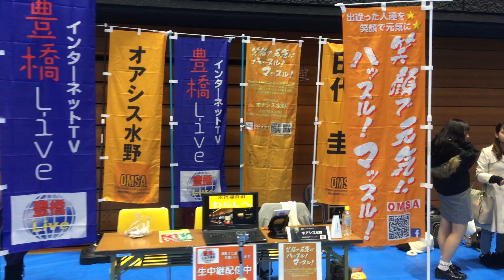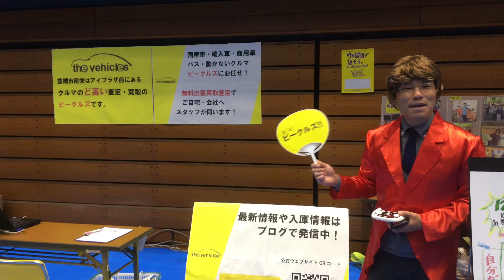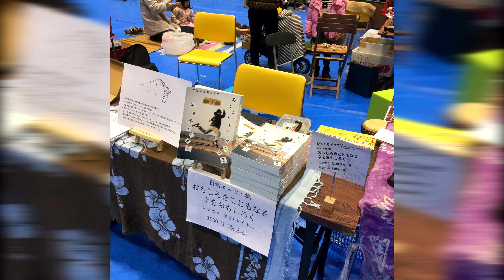アクティブシニアフェスティバル 豊橋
豊橋で活発なシニアを応援するイベント　『アクティブ・シニア・フェスティバル』が開催されます。趣味や生活、そして終活まで幅広いジャンルのイベントです。幅広いので子供から若者、年配者まで全て楽しめます。

0:04 歩く ARUKU 体質改善トレーニング MCC

0:32 三遠ネオフェニックス

0:32 イズモ葬祭

0:32 じゃんだらりNGLISH Babaちゃん先生

0:44 豊橋LOVE

0:52 ネクストワン 人材派遣、映像制作、宣伝広告

1:00 輪-RiN- アラサトなど楽器の販売、体験

本も出しています　著者　ひとくちギョウザ
(Amazonアソシエイトプログラムを利用しています)

1:08 ザビークルズ　豊橋の車買い取り

1:32 福神太鼓＆豊縁太鼓/和太鼓

1:40 TamTam豊橋店

カスタムペイント 柏崎星奈  僕は友達が少ない

1:48 Kworks キャンピングカー

1:56 EV-Toyohashi ディゼマ ジャパン